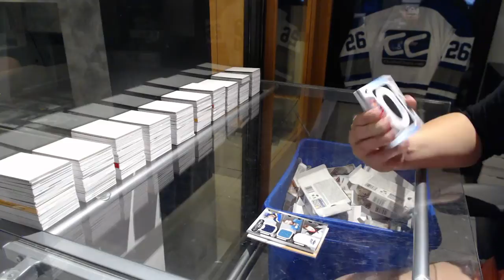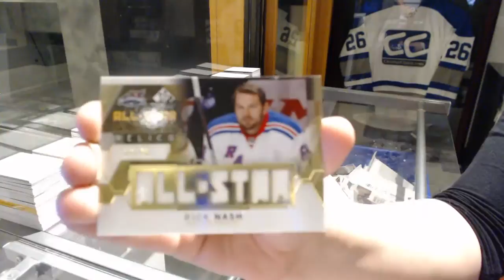Breadman72's 15-16 Upper Deck SP Game Used Hockey Free Box Break